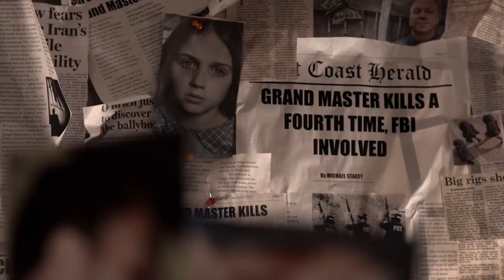Final Move | Official Trailer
Stream Now

To save his daughter's life and restore his reputation, disgraced ex-detective Nick Mathers must catch the sadistic Grand Master killer before time runs out, and the final piece is taken in the deadly game of chess.

Ratio: 1.78 : 1 Audio: 2 .0
Cast: Richard Carwin, Chelsea Giles, Jai Koutrae Director: Jon Cohen
Duration: 105mins Lang: English Year: 2013